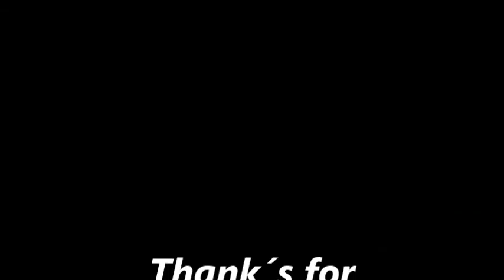homemade hammock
my homemade hammock from british army dugout sail